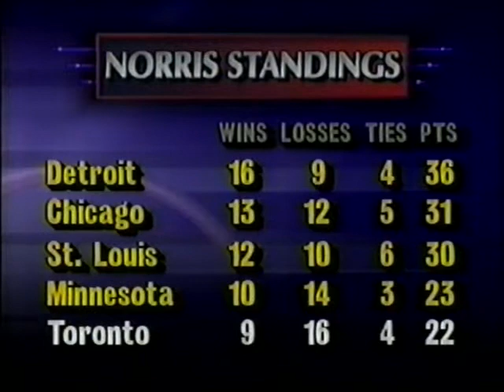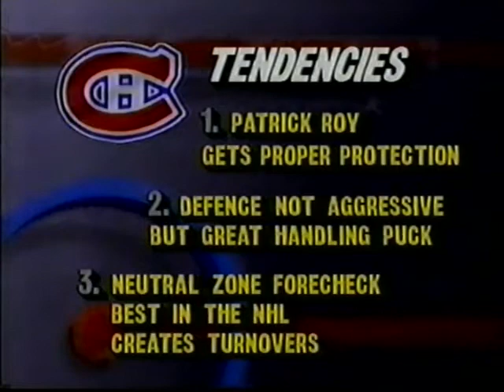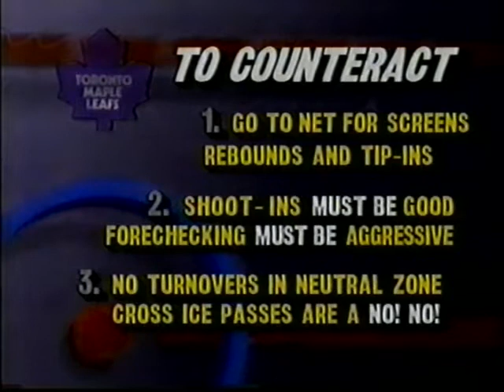Leafs Habs Global pregame 1991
The pregame of the Leafs Habs game aired on Global in 1991 presented by Molson Canadian and hosted by Mark Hebscher, Joe Bowen & Harry Neale.